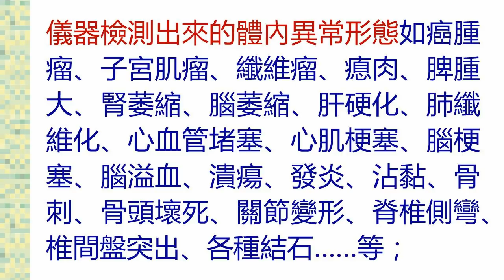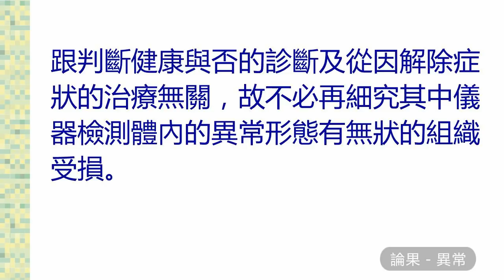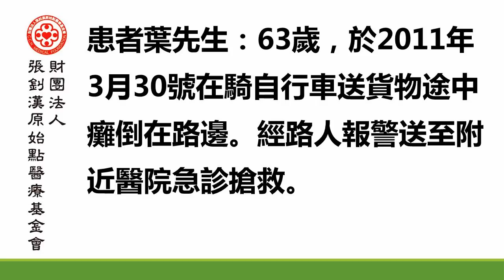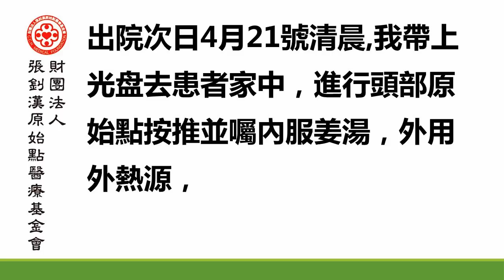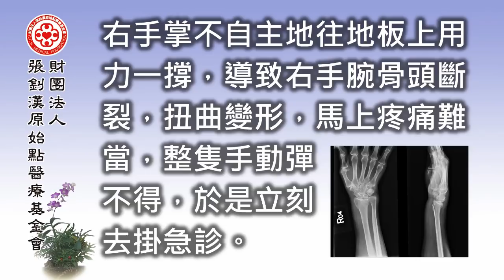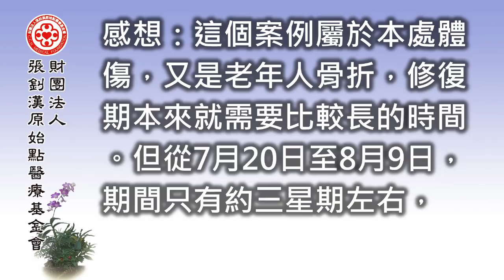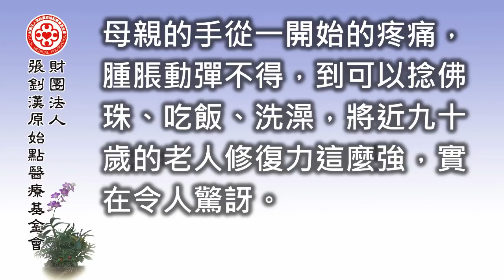201710澳洲原始點講座-論果(二)